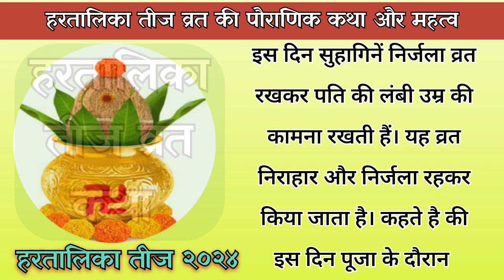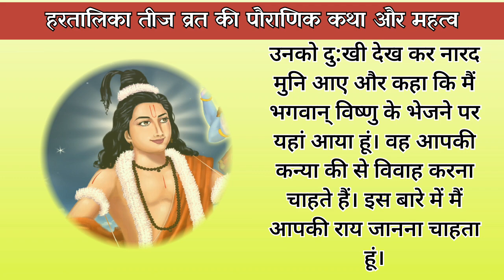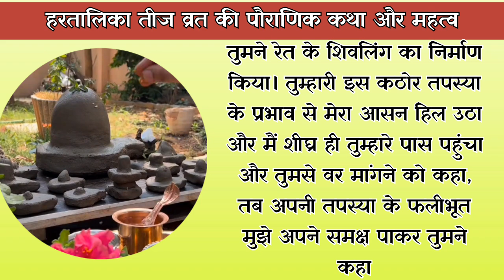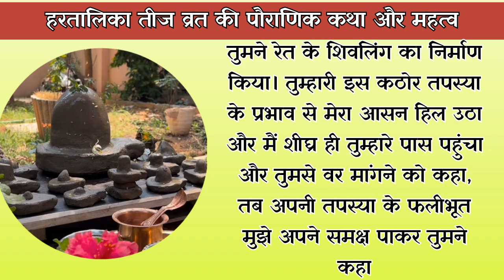हरतालिका तीज 2024।हरतालिका तीज 2024 व्रत कथा।Haritalika Teej kab hai 2024।Hartalika teej katha 2024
हरतालिका तीज कब है
हरतालिका तीज कब है 2024
तीज कब है 2024
हरतालिका तीज व्रत कथा
हरतालिका तीज 2024 की व्रत कथा
हरतालिका तीज व्रत की पौराणिक कथा
तीज सितंबर 2024
हरतालिका तीज कितने तारीख को है
तीज व्रत पूजन विधि
हरितालिका तीज पूजा सामग्री
हरितालिका तीज का शुभ मुहूर्त कब है
हरतालिका तीज व्रत कब है 2024
हरतालिका तीज पूजा विधि
हरतालिका तीज नियम
हरितालिका तीज की कहानी
भादो तीज का है
तीज 2024
Hartalika teej kuwari kanyaye kaise kare
Hartalika teej date time muhurat 2024
bhado teej 2024
Hartalika teej kitni tarikh ko hai
Teej kab manayi jaayegi 2024
Hartalika teej vrat katha
teej kab ki hai
hartalika teej 2024 date
hartalika teej vrat vidhi तीज कब है 2024
बड़ी तीज कब है 2024